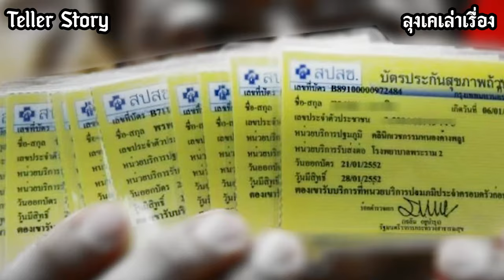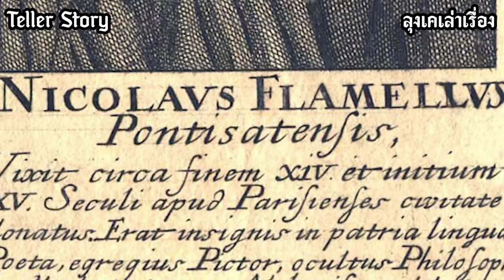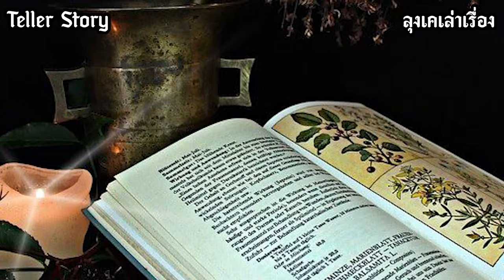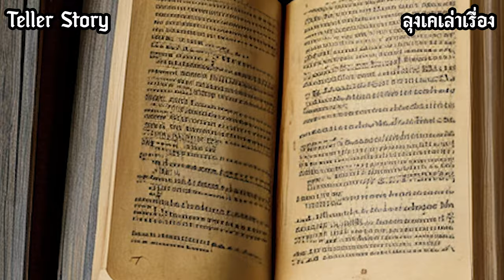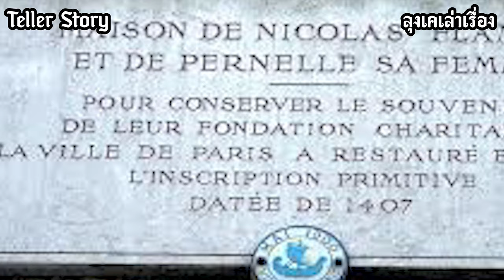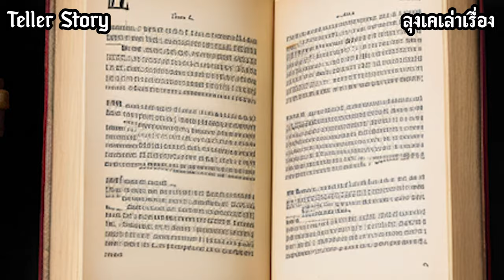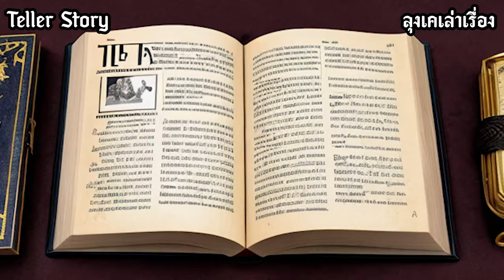ทำทองเอง ง่ายๆ เพียงมีสิ่งนี้ I Tellerstory ก่อนนอนกับลุงเค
ในประวัติศาสตร์ ก่อนหน้าพวกเรา ในยุคกลาง เมื่อ 641 ปีมาแล้วเคยมีตำนานคนผู้หนึ่ง สามารถทำทองได้เอง โดยไม่ต้องขุดหา หรือ เหนื่อยยากสักนิดเพียงเขาใช้ของสิ่งนี้
กับ วัตถุดิบอีกอย่างเท่านั้น เขาสามารถทำ เงินบริสุทธิ์ และ ทอง ออกมาใช้เองได้ และสามารถนำไปใช้จริงโดยการ สร้างโรงพยาบาล และ โบสถ์ได้อีกด้วย ทุกคนอยากรู้แล้วใช่มั้ย เรื่องราวจะเป็นยังไง ไปรับชมรับฟังกันเลย